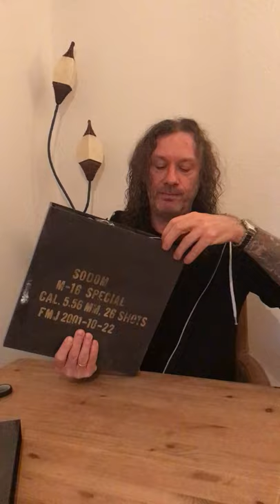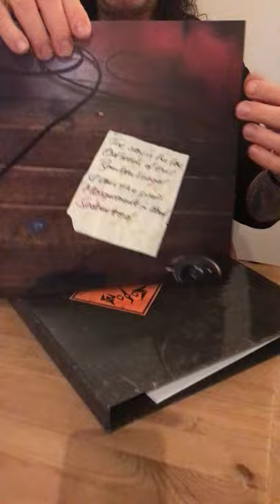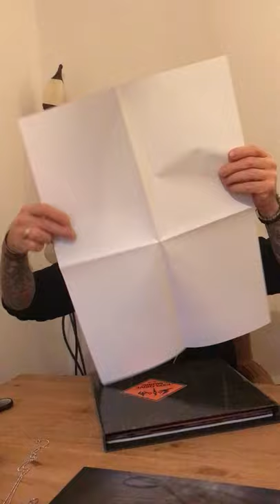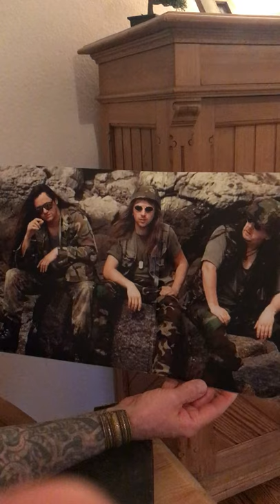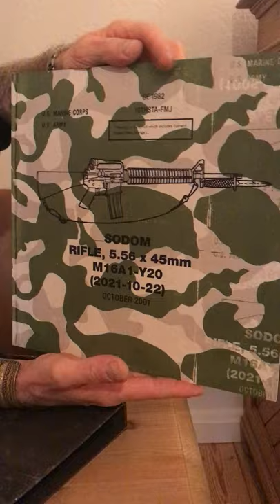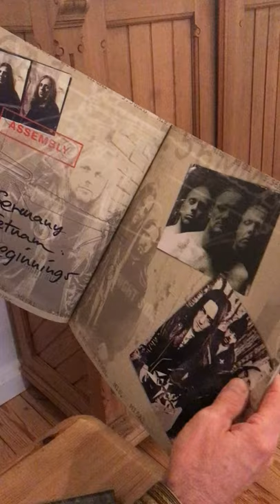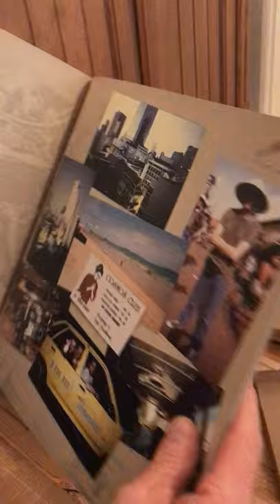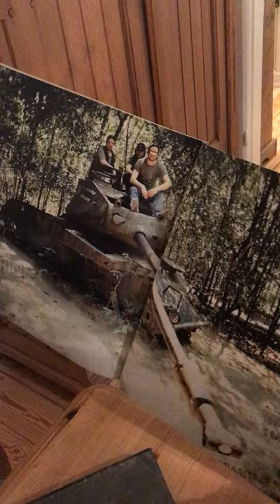SODOM - M-16 20th Anniversary Edition (Unboxing Deluxe Box Set)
Unboxing of the Deluxe Box Set of the 20th Anniversary Edition of Sodom's legendary album "M-16" with Markus Grosskopf from Helloween.